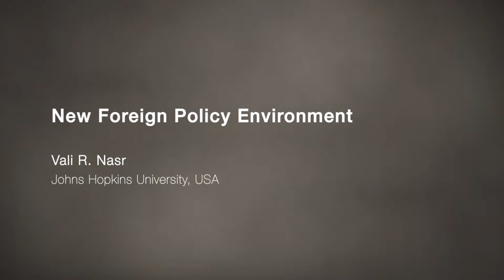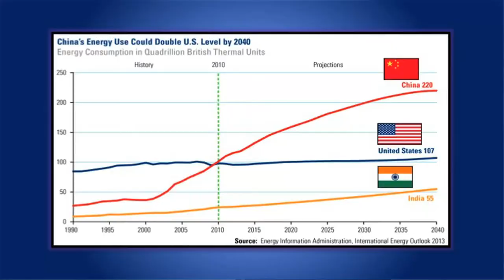IdeasLab 2013 - Vali R. Nasr - New Foreign Policy Environment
Global geopolitics are shifting rapidly and energy will be a significant factor. Professor Vali Nasr, from Johns Hopkins University, outlines the impact on relations between the United States, Central Asia and the Middle East, and says it is energy that will set the context for global rivalry and a new foreign policy environment.